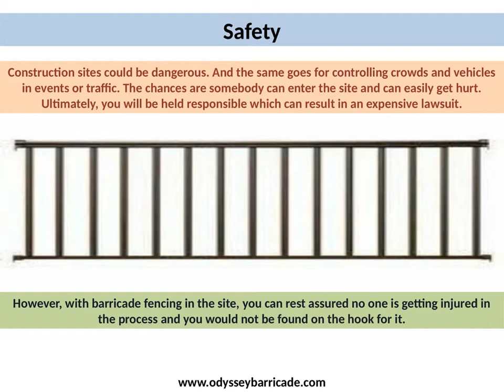Five Perks That You Should Know for Barricade Fence Rental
So, let's explore the top 5 perks of barricade fence rental that you should know!